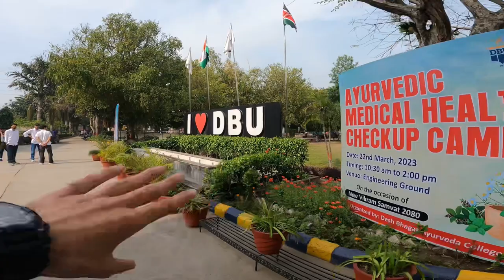Desh Bhagat university// university life❤️class ka reaction dekho 😍